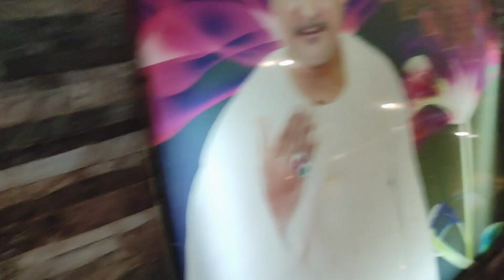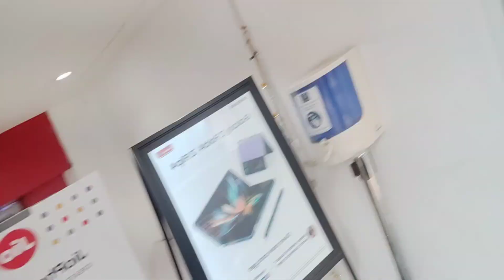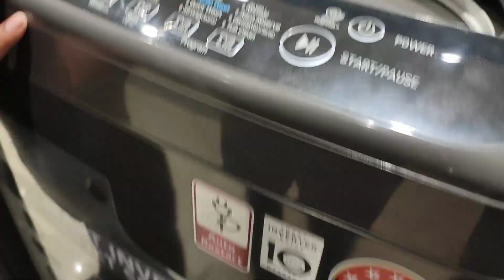Pregnancy में प्रिया के लिए New Washing Machine अब कम काम करना पड़ेगा | Love Marriage Couple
Instagram ID :- Priya Sushil Verma / Sushil Verma90

PRIYA SUSHIL VERMA

My Vlog Based On :-

couple vlogs
Village food
Love story
Real Love story
Love status
Sunil gudiya
Mithun kajal
Nandini
Mampi.rahul
Vijay riya vlogs
Vijay riya
Couple kiss
Sweet couple
Couple love story
Couple vlog
Funny couple
Cute couple
Couple vlogger
Couple video
Vlog
New vlog video
Vlog video
Daily vlogger
Daily vlogs India
Daily vlogs
Hindi vlogs
Life style
village vlog
Village food
Village life style
Indian village
Village cooking